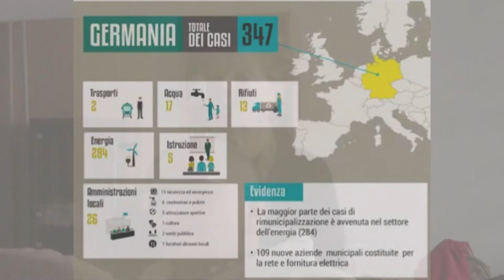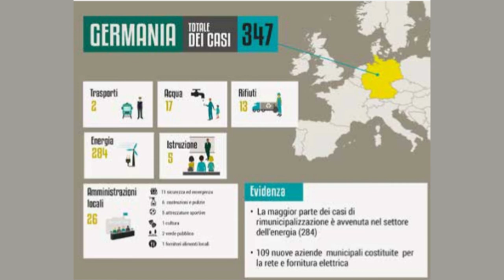Assemblea Macroregionale Nord-Ovest dei Movimenti per l'Acqua - Intervento di Mariangela Rosolen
Intervento di Mariangela Rosolen (Comitato Provinciale Acqua pubblica Torino) sulle ripubblicizzazioni dei servizi pubblici locali in Europa all'assemblea macroregionale Nord-Ovest dei movimenti per l'Acqua.